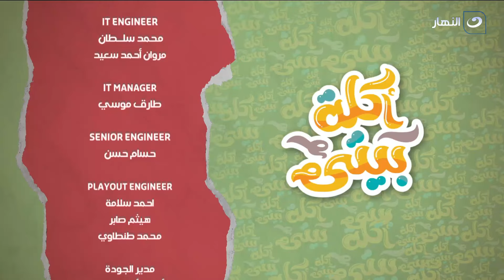أكلة بيتي | الأحد 21 أبريل 2024 - تشيكن رول ساندوتش - سيزر سلاد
أكلة بيتي - الأحد 21 أبريل 2024 - الحلقة الكاملة
تعرض لنا اليوم الشيف مروة الشافعي في حلقة اليوم طريقة عمل تشيكن رول ساندوتش وطريقة عمل سيزر سلاد

00:00 المقدمة
01:41 طريقة عمل تشيكن رول ساندوتش
09:00 طريقة عمل سيزر سلاد